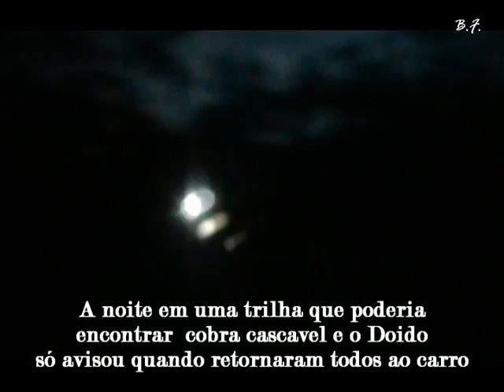Tanque da questão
Tanque da questão fica numa propriedade particular, em uma serra que tem cobra Cascavel e não tem caminhos de acesso para chegara lá tem que pedir permissão ao Dono e a outros dono de terrenos pra passar por dentro da caatinga pra chegara ate lá.